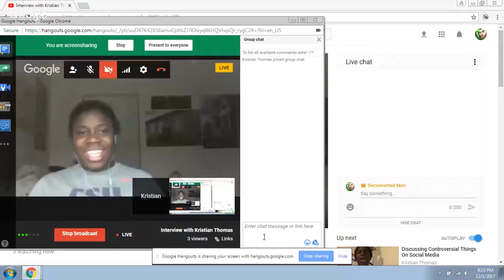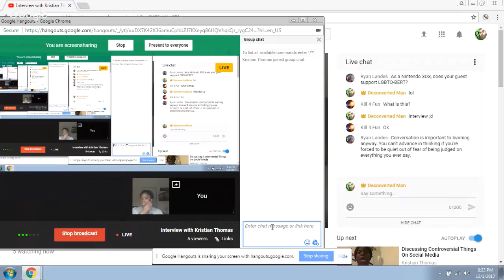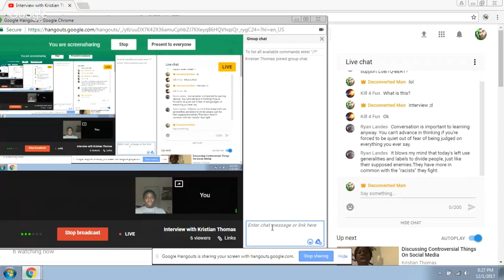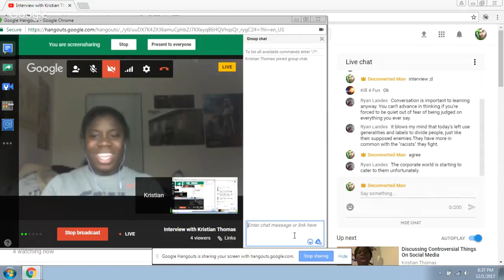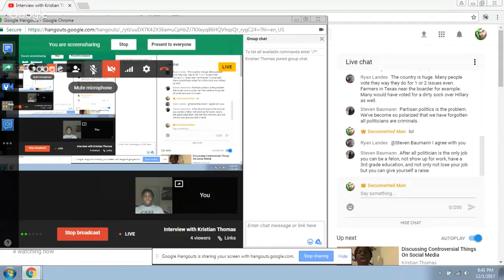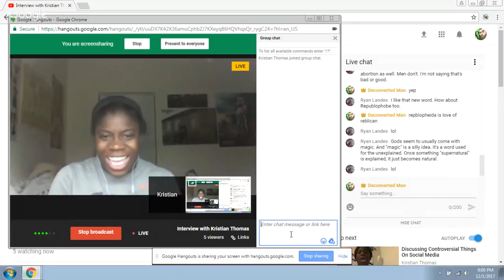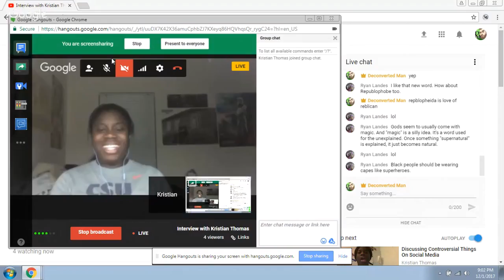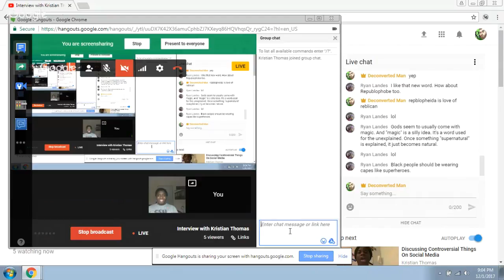Interview with Kristian Thomas